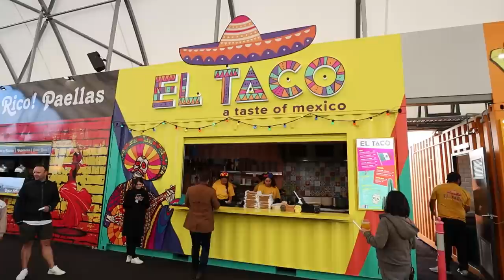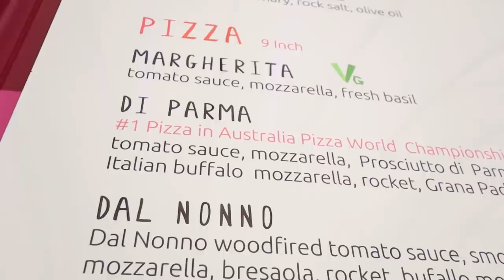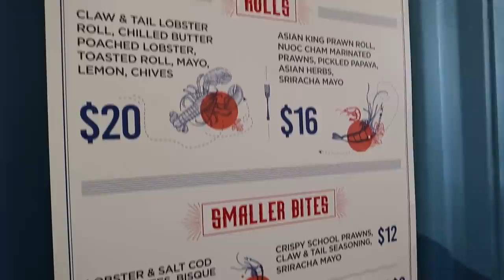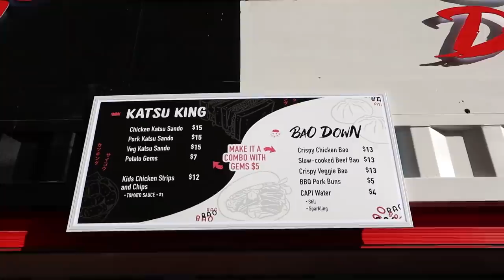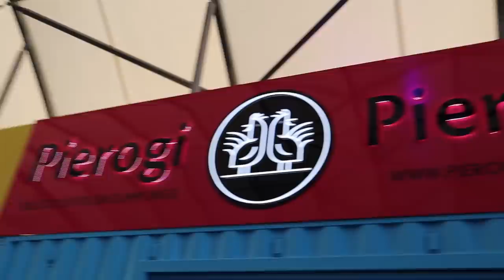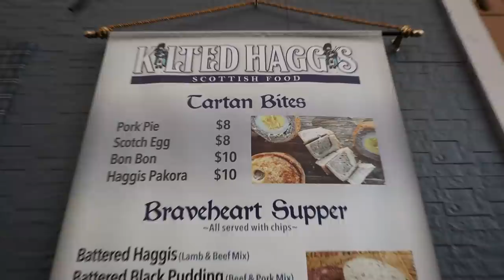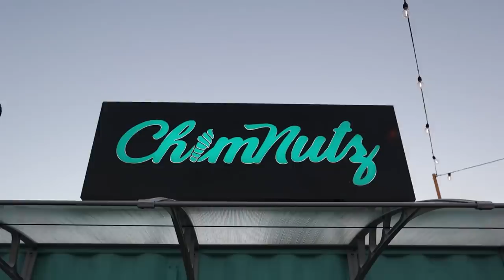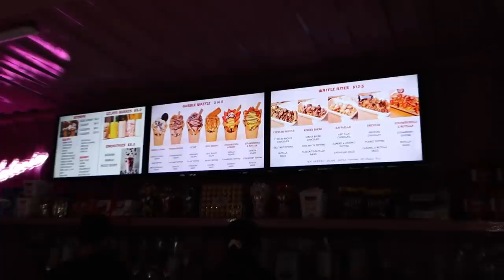The Greatest Food Festival in Australia - GRAZELAND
Are you ready for the biggest food festival yet? Today we welcome you to Grazeland. It's a foodie's dream and Dalena's heaven (she's still there)

Grazeland is the perfect place to discover new food with friends and family.
We'll be definitely visiting again soon :)

Open Friday to Sunday.

We were so thrilled to discover this gem in the heart of Melbourne.
Grazeland has only just opened and already it has impressed us thoroughly. With over 50 food stalls, light entertainment, and so many things to do and EAT! It's truly a wonderful place.
I think Dalena's next birthday is going to be held here. Don't tell her, it's a secret! Haha

Highly recommend this place to all our viewers. You will not be disappointed!
Big shout out to all the fans who appeared in this vlog!!

TAKE CARE!

Chonny & Dalena